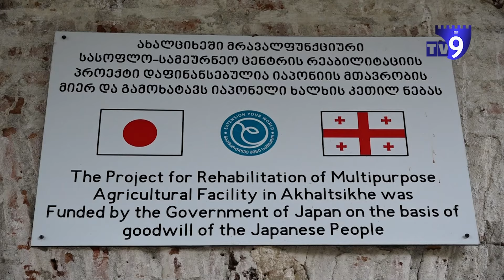ახალციხეში სასწავლო ცენტრი და აგროჰაბი გაიხსნა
ახალციხეში, სკოლა-ინტერნატის ყოფილ შენობაში, სასწავლო ცენტრი და აგროჰაბი ოფიციალურად გაიხსნა. პეტრე იბერის 17ა-ში მდებარე ცენტრი საჯარო მოხელეების გადამზადებისთვის არის განკუთვნილი, აქვეა აგროჰაბი ფერმერებისთვის და სოფლის მეურნეობის ლაბორატორია.

პროექტი იაპონიის საელჩომ, გრასრუტების პროგრამის ფარგლებში დააფინანსა. გახსნის ცერემონიალს იაპონიის ელჩი დაესწრო. შენობის დათვალიერების შემდეგ, ცენტრის დირექტორმა, იაპონიის ელჩმა და ახალციხის მერმა სიტყვით მიმართეს სტუმრებს.

ღონისძიების ბოლოს, სასწავლო ცენტრის ეზოში იაპონური ნეკერჩხალი და საკურა დარგეს.

მომავალ წელს ცენტრი გეგმავს კომპლექსის გახსნას, რომელიც მოემსახურება არა მხოლოდ სამცხე-ჯავახეთის მუნიციპალიტეტებს, არამედ მსურველებს ქვეყნის მასშტაბით.